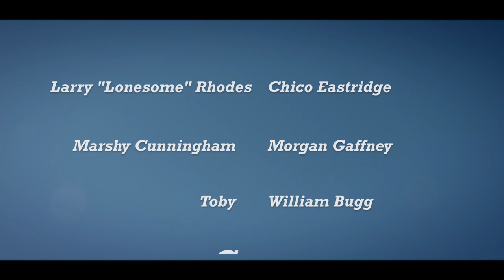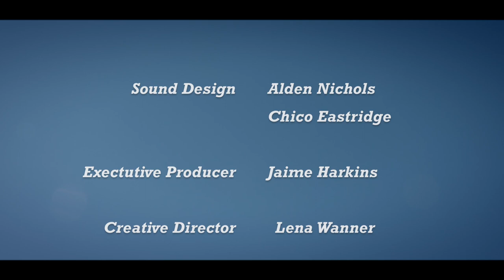PIRATE RADIO • short film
Literary Adaptations fall 2018 - final project

Based off the short story “Your Arkansas Traveler” by Budd Schulberg

Teacher - Ray Chapin
Group members - Alden Nichols, Morgan Busby, Lena Wanner, Gabe Geller, Jaime Harkins

special thanks to Chico Eastridge and CATV

screenplay by Alden Nichols